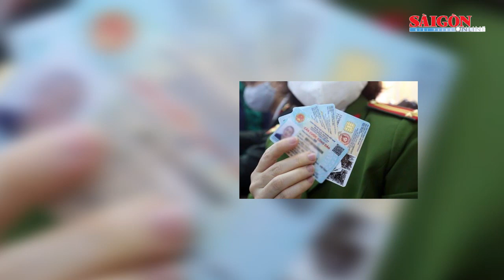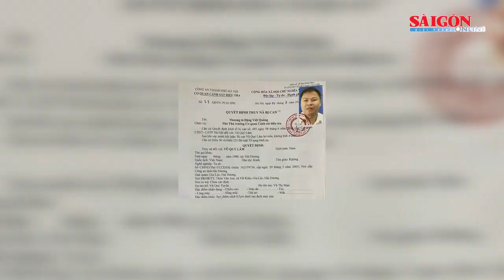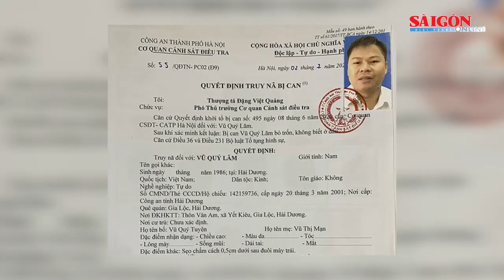Điểm tin ngày 9-5-2022: Sắp tới có thể dùng căn cước công dân rút tiền tại cây ATM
Sắp tới có thể dùng căn cước công dân rút tiền tại cây ATM; TPHCM đánh giá lại hoạt động các khu chế xuất, khu công nghiệp; Bắc bộ hửng nắng, Trung bộ và Nam bộ mưa dông về chiều; Vụ trẻ em bị viêm gan cấp tính không rõ nguyên nhân: Nghi ngờ Adenovirus đột biến gây ra; Tuyên án 11 người lừa đảo đánh tráo sổ đỏ, chiếm đoạt hơn 22 tỷ đồng… là những nội dung đáng chú ý có trong Điểm tin SGGP Online ngày 9-5-2022.